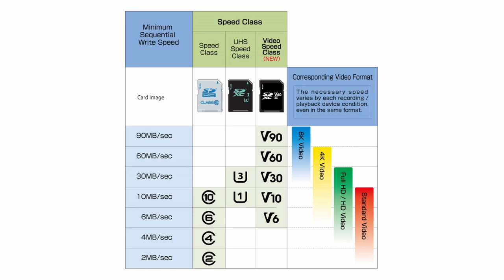¿Cuál es la tarjeta de memoria ideal para video?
Hoy platicamos acerca de los distintos tipos de tarjetas disponibles para ayudarte a tomar una mejor elección al comprar una tarjeta para grabar vídeo, ya sea en HD, 4K, Raw, etc.